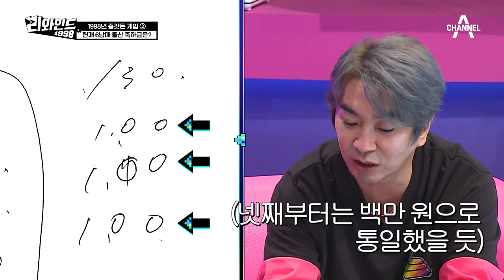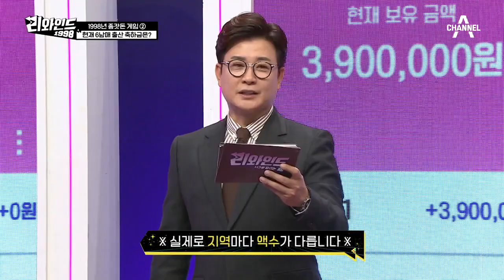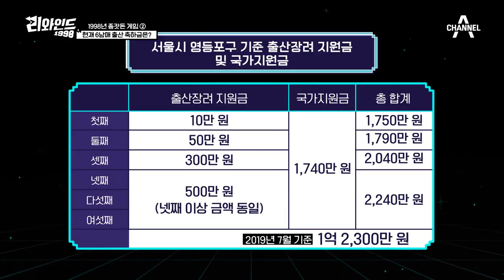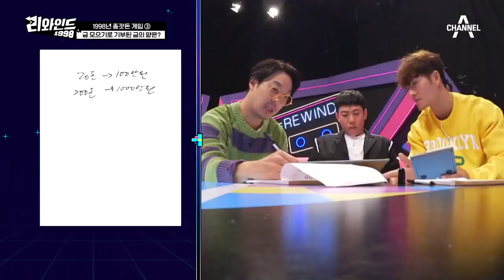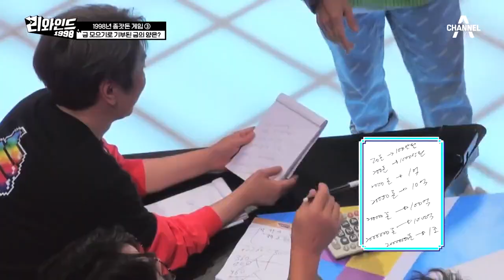1998년 감동 실화! ‘금 모으기 운동’ 당시 모인 금의 양은?! (ft. 금 시세) | 리와인드 18회 다시보기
오랜 토론(?) 끝에 55톤으로 결정한 명수 팀!
명수와 뮤지는 천생연분?!♥

■ 리와인드

시간을 달리는 게임!
리와인드 매주 수요일 밤 9시 50분 방송